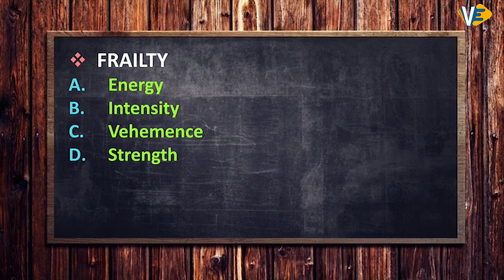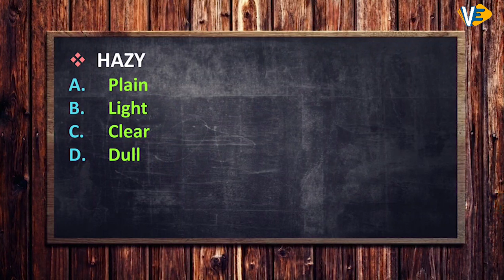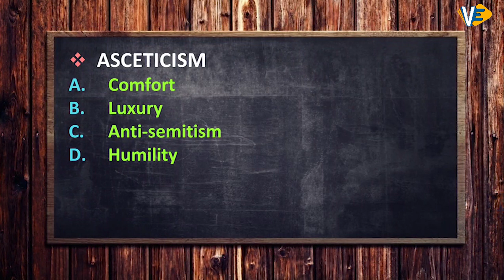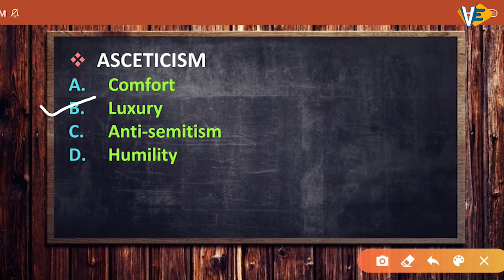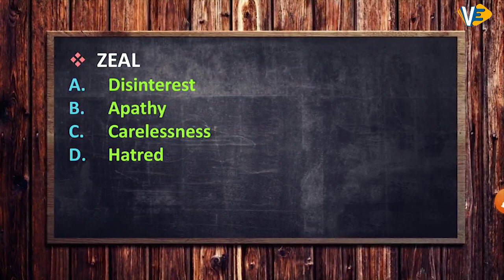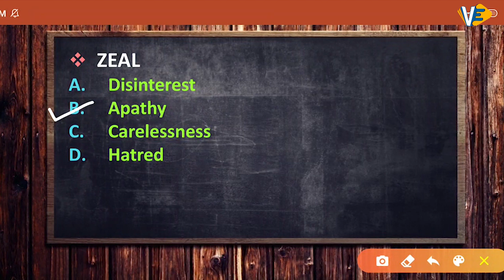Antonyms | Part-5 | SSC-CGL/CHSL | English | By Swati Ma'am | 6:00 PM